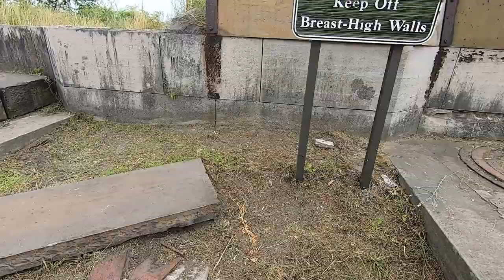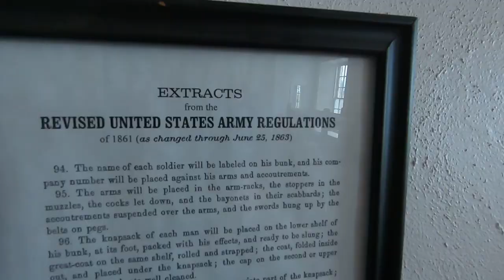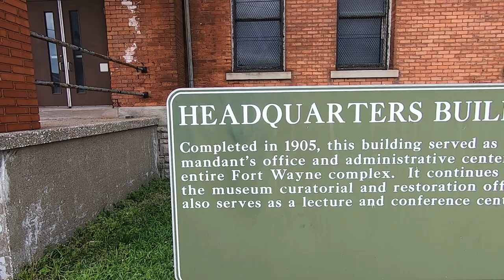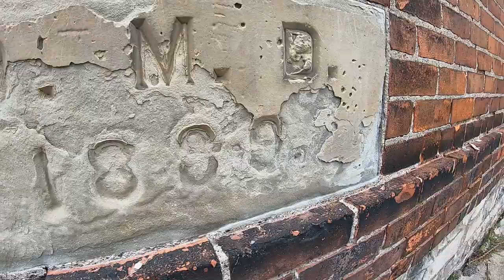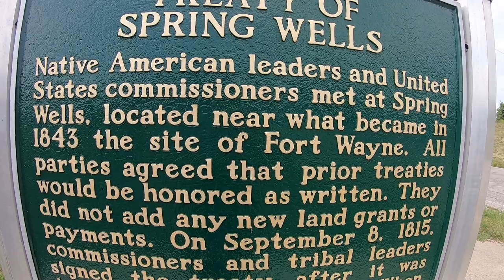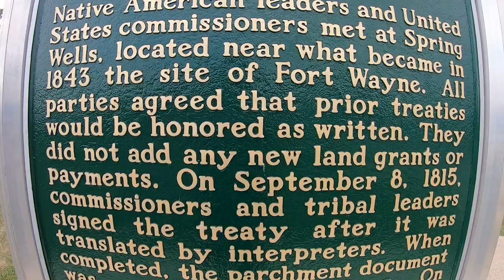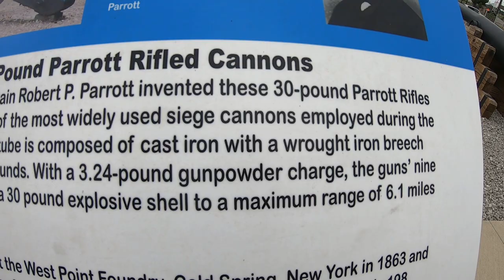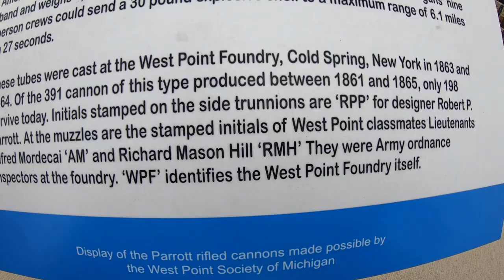Historic Fort Wayne Detroit Pure Michigan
Visit Historic Fort Wayne which is located in the city of Detroit ,Michigan 6325 West Jefferson . The Fort is shaped like a star the 1848 original limestone barracks still stand .
Fort Wayne has many of events like Military living history , Civil War Days , Car show and more.

Amazon Link Below When you use the link it does help the channel

Turtle Wax 53409 Hybrid Solutions Ceramic Spray Coating-16 Fl Oz

PROJE' Vital Car Wash Soap

All opinions are my own , use this information at your own rick